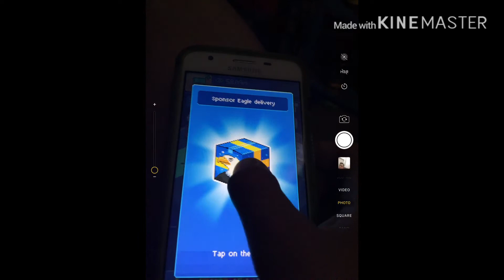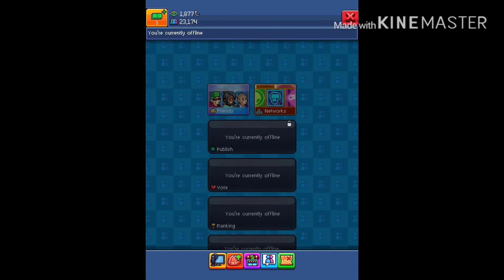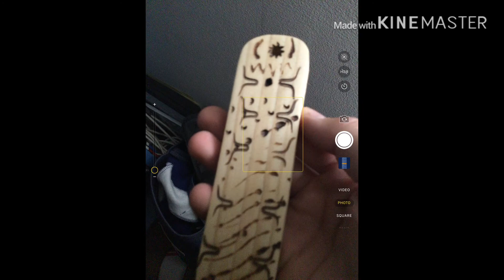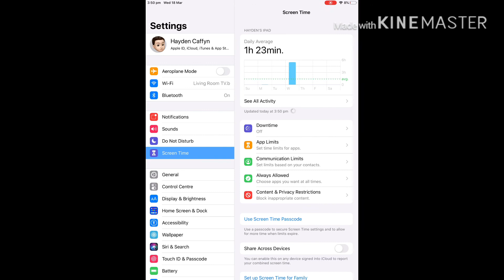Playing Pewdiepie’s *NEW* Game “Tuber Simulator”